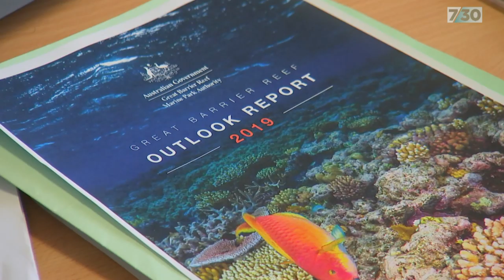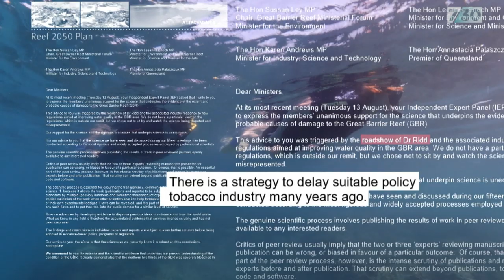Farmers fight tough new rules to protect the Great Barrier Reef | 7.30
The Queensland parliament has passed a new bill to further restrict farm run-off into the Great Barrier Reef catchments, despite widespread opposition from agricultural groups.